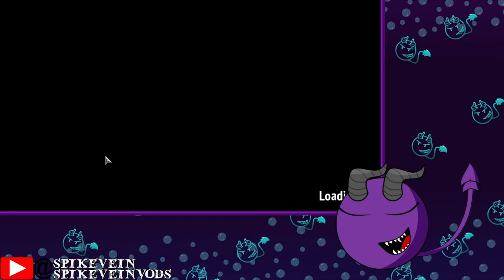Chugging along in the dining cart - Monster Train [4]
SpikeVein's VOD of playing Monster Train. Stream number Four slightly edited and uncut do to connection issues.

Also come on by twitch to watch live or twitter for updates and live notices.